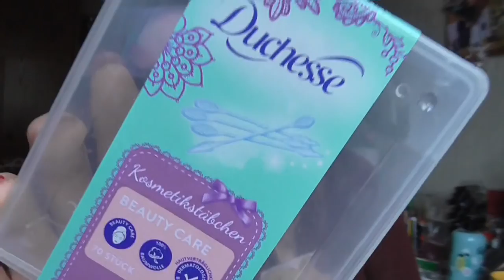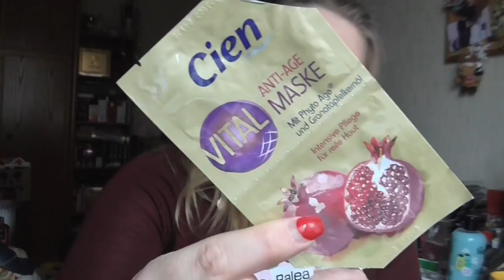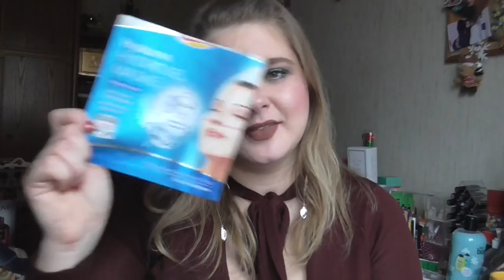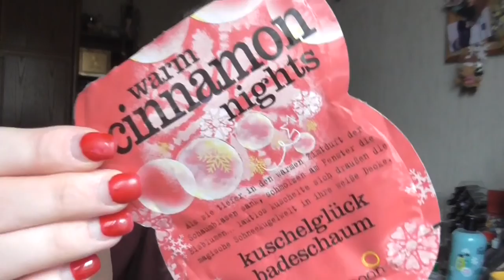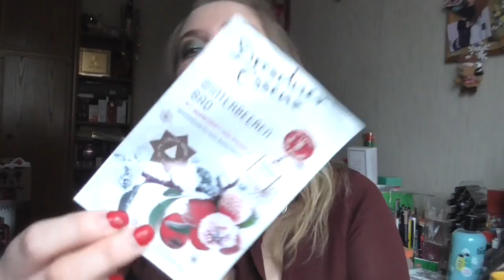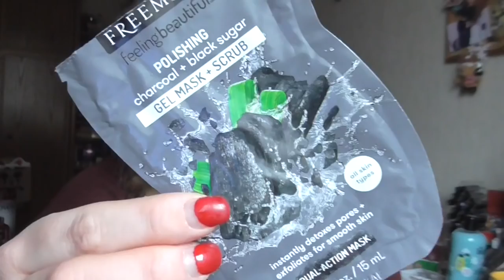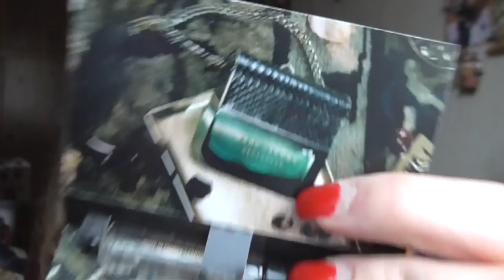[Aufgebraucht] Dezember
shayflening

Lippen: Yves Rocher Lipliner 51 Beige / Too Faced Hot Buttered Rum
Gesicht: Lancôme La Base Pro Hydra Glow / Lancôme La Base Pro Pore Eraser / L.O.V Color Correcting Stick No 010 Even Affair / Max Factor Whipped Creme 47 Blushing Beige / Mac Studio Finish Concealer NW 15 / Mac Pro Longwear Concealer NC15 / L.O.V  Perfectitude Loose Powder / Catrice Cucuba Bronzer (Le) / Artdeco Bronzer Compact 02 (Le) / Mac Loose Powder Truth & Light
Wangen: Mac Cremeblush Posey / Mac Powder Blush Dame / Essence Crystalliced Liquid Highlighter (Le) / Mac Chez Chez Lame Highlighter Powder
Mascara: Yves Rocher Volumen 360°  & Mac Upward Lash
Augen: Mac Paint Pot Painterly / Inglot Eyeliner 85 / Yves Rocher 81 Etain Scintillant (Le) / Essence 31 Pretty Funky e/s / Catrice C01 Home is my Sand Castle (Le) / Mac e/s Legendary Black (Le) / Essence 02 Cream Canvas (Le) / Douglas Noemi 02 / Essence e/s 02 White Hype / Maybelline Colossal Kajal Matita occhi / Make up Factory Dramatic Cream Eye Liner 5 Drama Black / L.O.V Kohl PencilNo 120 Veil of Nude / The Balm Mr Write Kajal Seymor Vacations
Nagellack: Vom Nagelstudio gemacht!
Pulli: New Yorker
Ohrringe: Müller
Kette: -